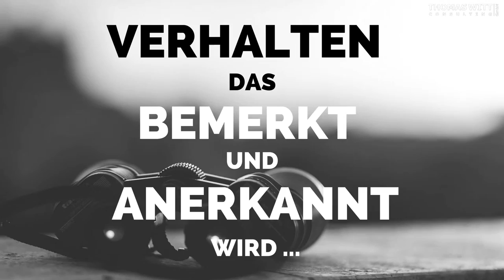Mythos VII - Thomas Witt ist ein Hardliner Trainer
Transkript:

Ein weiterer Mythos ist, Thomas Witt Consulting, das sind Hardliner und sie bringen Führungskräften bei, wie sie ihre Verkäufer gängeln sollen. Das ist völliger Quatsch, würde auch nicht funktionieren und wir machen so was nicht. Warum das nicht funktioniert: Eine Führungskraft kann unmöglich hinter 15 Verkäufern her sein und überprüfen, was die sagen, tun und wie die ihren Verkaufsprozess gestalten. Das würde gar nicht gehen, da bräuchten sie einen Betreuungsschlüssel wie im Kindergarten und zwar wie in einem Waldorf-Kindergarten. Was funktioniert? Was funktioniert ist Führung durch positive Verstärkung, durch Anerkennung. Es gibt eine ganz einfache Regel: Verhalten, was bemerkt und durch Anerkennung verstärkt wird, wird wiederholt. Menschen funktionieren so, so haben uns schon unsere Eltern erzogen. Wenn wir etwas gut gemacht haben, haben die gesagt: "Hast du toll gemacht", dann haben wir mehr davon gemacht. Wir alle funktionieren noch so, das heißt, wir bringen den Führungskräften bei, systematisch die Verkäufer bei etwas Gutem zu erwischen und es ihnen sofort anerkennend zu sagen. Das ist eine der wichtigsten Kennzahlen, die wir messen oder die die Führungskräfte für sich messen. "Wie viel Anerkennung habe ich heute ausgesprochen?" ist enorm wichtig. Dazu müssen Sie natürlich erst mal auf der Fläche sein. Das ist auch etwas, woran wir arbeiten und wir kriegen die Führungskräfte dazu, tatsächlich zu messen, wie viel Stunden sie pro Tag auf der Fläche verbringen mit dem Ziel, das langsam hoch zu managen. Da muss man natürlich seine Zeit anders einteilen als Führungskraft, aber auch das machen wir mit den Führungskräften. Man kann auch Führungskräften nicht einfach immer mehr Aufgaben auf den Zettel diktieren. Zu jeder To-do-Liste gehört eine Let-it-be-Liste, das heißt, wir müssen, wenn wir neue Sachen tun wollen, auch andere Sachen bleiben lassen. Und diese Zeit, die erarbeiten wir gemeinsam mit den Führungskräften und den Inhabern, damit sie Zeit auf der Fläche mit den Verkäufern verbringen können, um sie bei etwas Positivem zu erwischen und durch Anerkennung dafür zu sorgen, dass die Verkäufer mehr davon machen. Was macht das mit den Verkäufern? Sie sind gut drauf, sie fühlen sich anerkannt und wertgeschätzt und, da Menschen nur etwas geben können, was sie selber haben, fällt es ihnen wesentlich leichter, auch dem Kunden Anerkennung, Aufmerksamkeit und Wertschätzung zu geben und das alles führt zu mehr Abschöpfung.

61118 Bad Vilbel

Schauen Sie auch: den Video-Möbelverkaufskurs